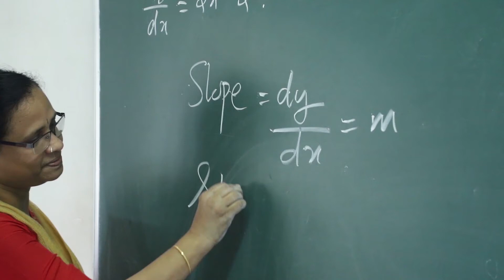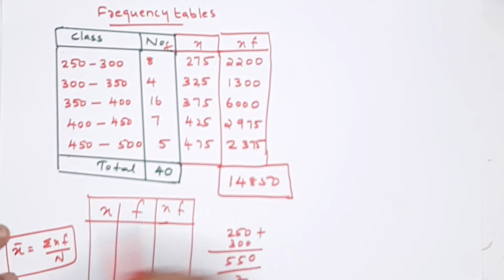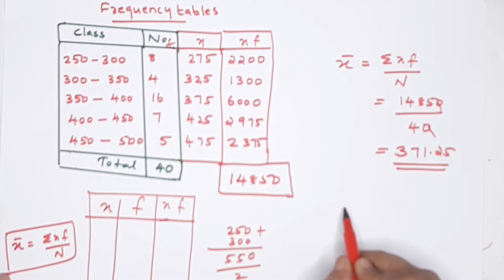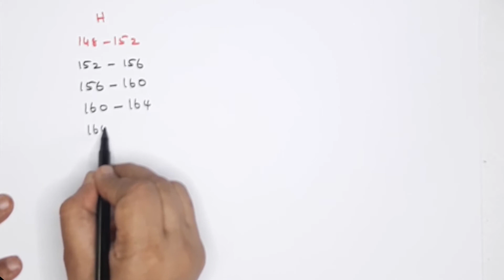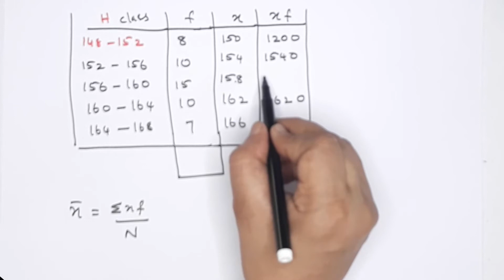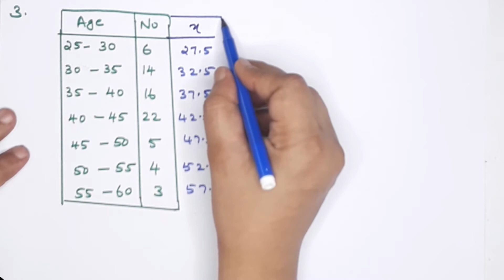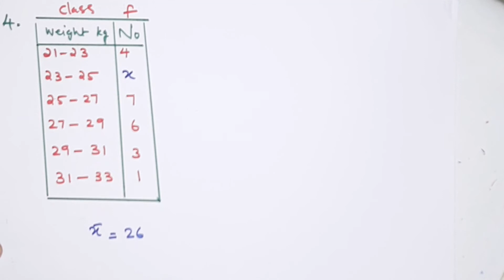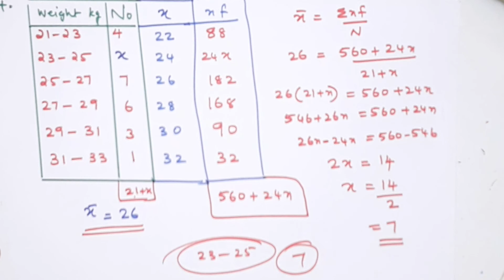Class 9 | Maths | Chapter 13 | Part 2 | STATISTICS | Kerala State Syllabus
Mathematics  | Chapter 13 | Part 2 |  STATISTICS |
9th Class Maths Kerala State Syllabus